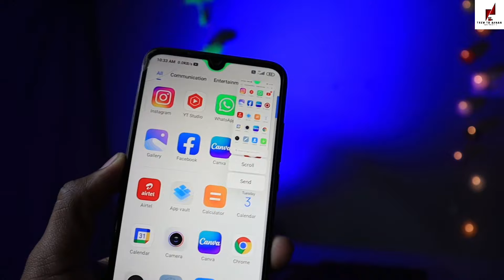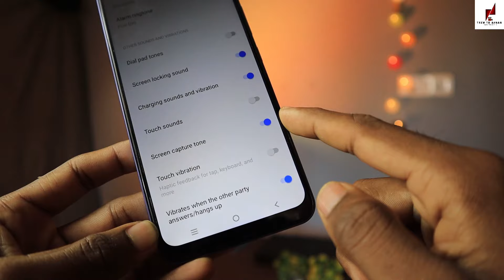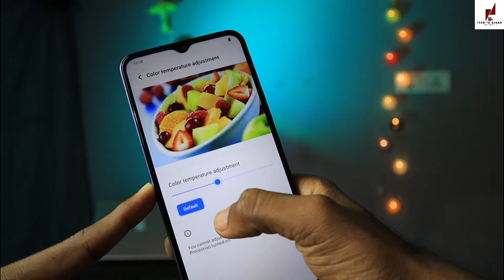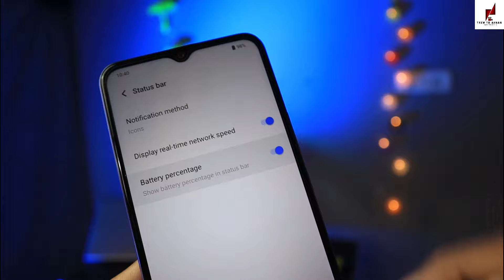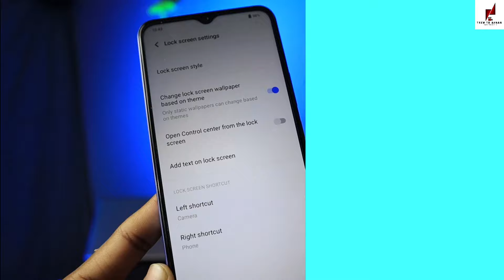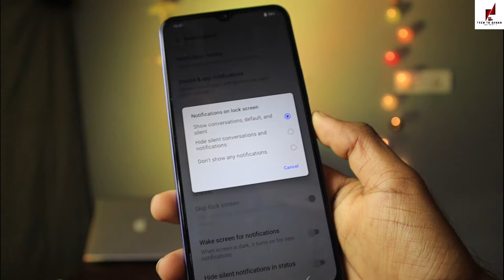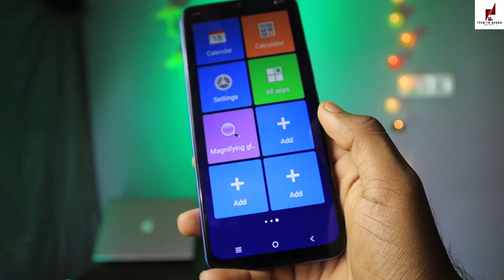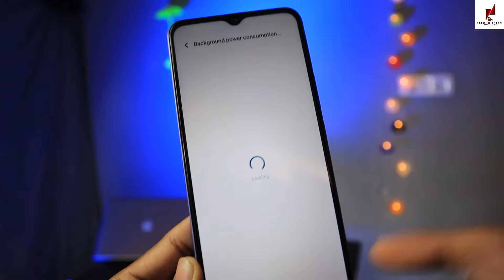Vivo Y56 5g Tips And Tricks - Top 30+ Special Features | Hindi-हिंदी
Vivo y56 5g Special Features Vivo phone new features Vivo y56 5g (Any vivo Phone) Tips And Tricks - Top 30+ Special Features | Hindi-हिंदी
👉PART - 2 :- Upcoming...